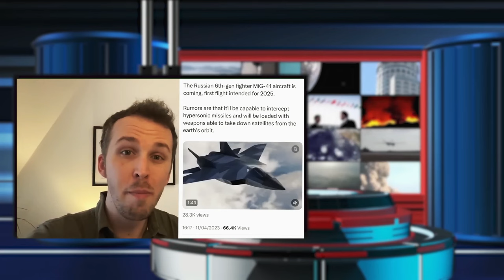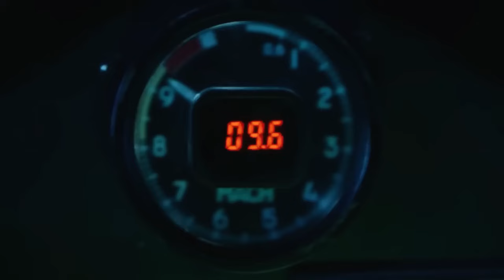US Shocked! RUSSIA's 6th Generation stealth fighter is Ready for Action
Russia is finally back in the game, coming in hot with its 6th-generation stealth fighter– The Mig 41.

This big project, also known as the PAK-DP, is set to shake up the aerospace industry. It's scheduled for its first flight in 2025, and it's ready to replace the older MiG-31 with some serious upgrades. We're talking top-notch military features, engines that can adapt instantly, and a mind-blowing range.

But can Russia pull off this project, especially after the problems they had with fifth-generation technology?

Join us to find out, and stick around till the end to discover Russia's plans for military advancements that you wouldn't even believe they're capable of!